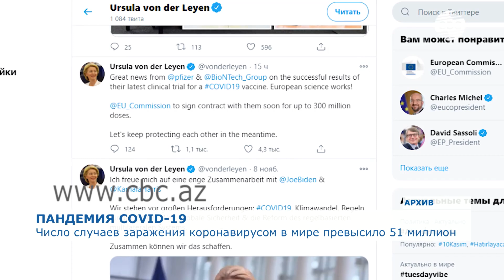Число случаев заражения коронавирусом в мире превысило 51 миллион